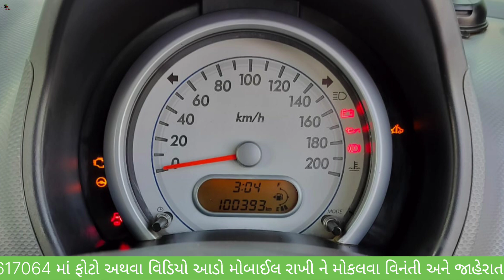માલિક નો મો📱.9274053335 || કાર વેચવાની છે maruti suzuki Ritz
માલિક નો મો📱.9274053335 || કાર વેચવાની છે maruti suzuki Ritz || ‎@vehicleupdatewithrk9645  maruti car vehicle update with rk

જોવા મળશે 👇

         પ્રોપર.જામનગર

           માલિક નો મોબાઈલ નંબર.9274053335

        Instagram.com/vehicle_update_with_rk

Eicher Tractar
Car le vesh
Traler.
Vehicle update with RK
Farmtrac Tractar

juni car levesh
juna tractor